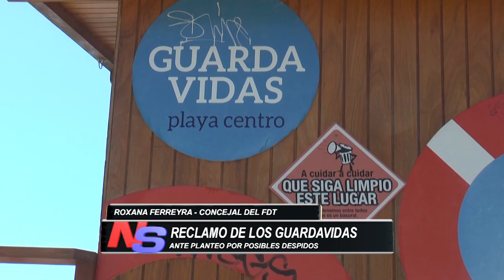RECLAMO DE GUARDAVIDAS